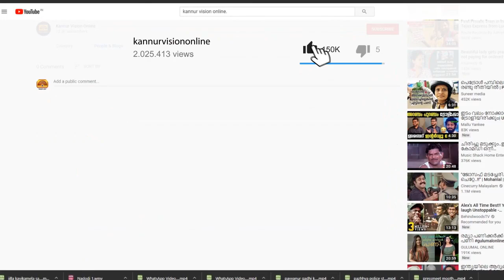കണ്ണൂരിലേക്ക് കഞ്ചാവ് എത്തിക്കുന്ന പ്രധാന ഏജന്റിനെ കുറിച്ച് സൂചന. താനൂർ സ്വദേശി ഷഹീറിനായി അന്വേഷണം